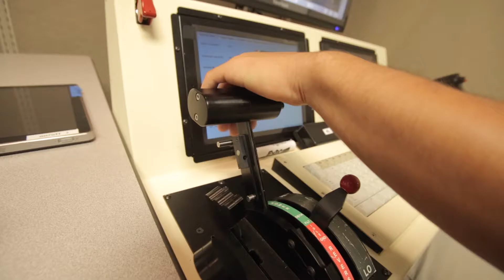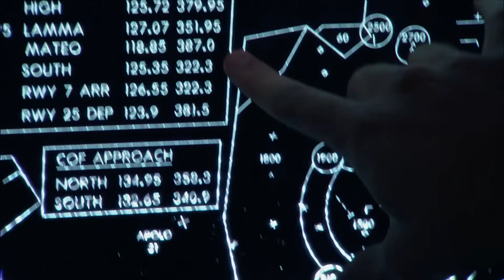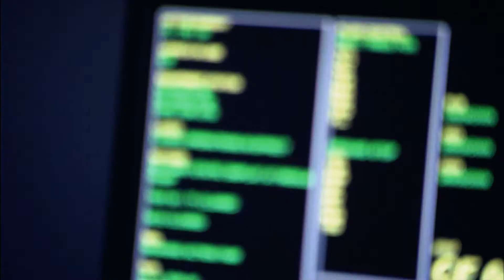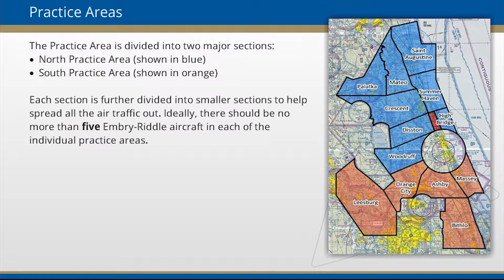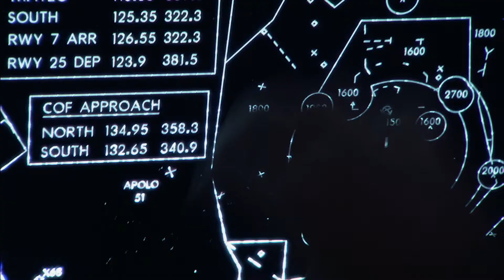TTHP Promo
When Embry-Riddle Aeronautical University needed a new promo for their Center for Technical Training and Human Performance, they trusted The Studio Creative Group to tell their story!